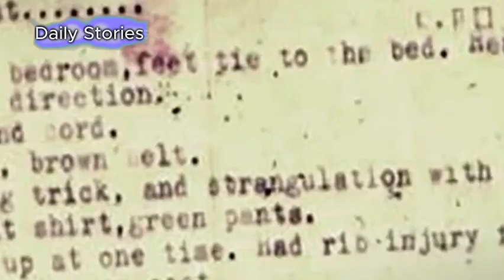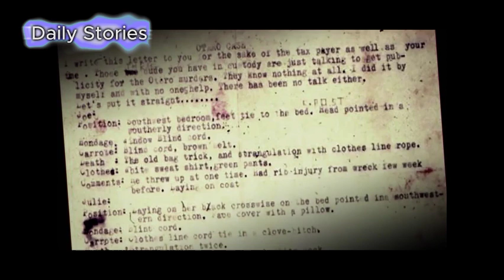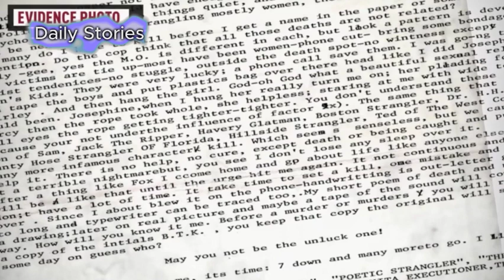The Story Of BTK The Infamous BTK Serial Kil*er 30 YEARS of Twisted Clues | Serial Kil*ers EXPOSED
Dive deep into the chilling narrative of one of America's most notorious serial kil*ers with "The Story Of BTK: The Infamous BTK Serial Ki*ler." Unveiling 30 years of twisted clues, this true crime documentary takes you on a harrowing journey through the mind of Dennis Rader, better known as the BTK Kil*er. From his heinous acts of bind, torture, and kill to the painstaking efforts to unmask his identity, every moment is meticulously dissected in this full documentary.

Join the investigation as the world's most evil ki*lers, including Danny Rolling and others, are compared to the depravity of BTK. Explore the spine-chilling details of his crimes, meticulously pieced together in this mur*er documentary. Cold Case Files Season 5 Episode 8 revisits the haunting case, shedding light on the relentless pursuit to bring justice to the victims and their families.

With insights from experts and survivors, this A&E production delves into the psyche of a spree kil*er whose reign of terror left a community gripped by fear. Witness the gripping unraveling of the case, marked by cryptic messages, unexpected leads, and the relentless determination of law enforcement to apprehend the perpetrator.

For aficionados of true crime, this is a must-watch, offering a compelling narrative that exposes the darkest depths of human depravity. Tune in to unravel the enigma of the BTK Kil*er and confront the chilling reality of evil lurking in the shadows. Don't miss out on this captivating journey into the heart of darkness on A&E, the home of riveting crime documentaries and gripping true stories.